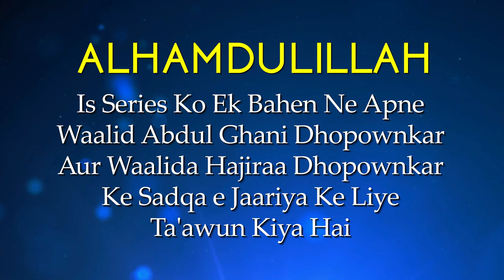Salah Workshop Ep 08 | Sikhiye Namaz Ka Sahi Tariqa | Namaz Kaise Padhe | Zaid Patel iPlus TV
Salah Workshop Yani Namaz ka mukammal Practical Tareeqa aur Demo.
Har Amal Daleel aur mukammal Detail ke sath.
Namaz ki Duayen, Azkar, Tasbeehat sab jaanege Is Series me.
Isme aap apni galti bhi dekhenge aur Sahi kya hai yeh bhi jaanege
Dekhiye Salah Work Shop with Zaid Patel only on iPlus TV ...